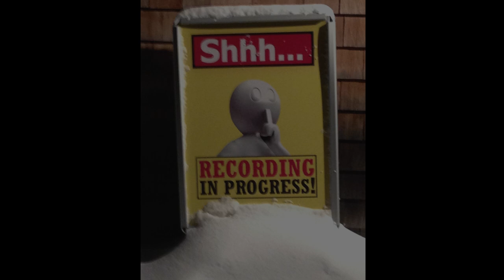James Taylor: Forklift Operator! Feb 2015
James Taylor: musician, songwriter...forklift operator? Sometimes you do what you must to get the job done!